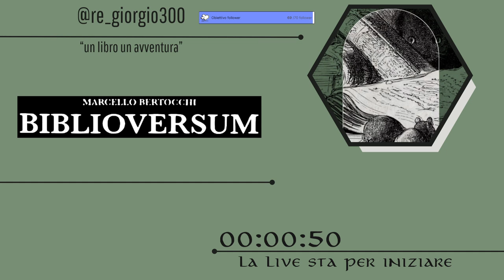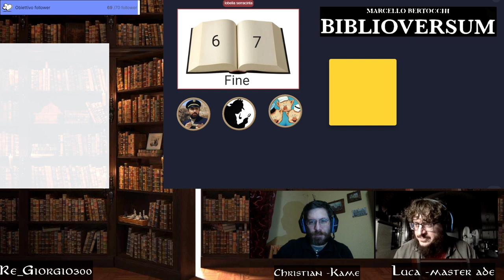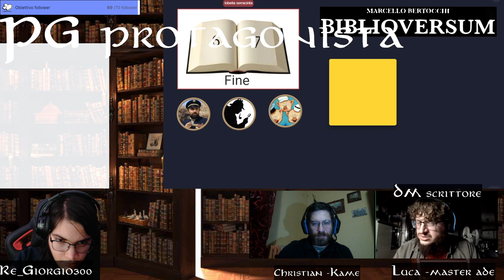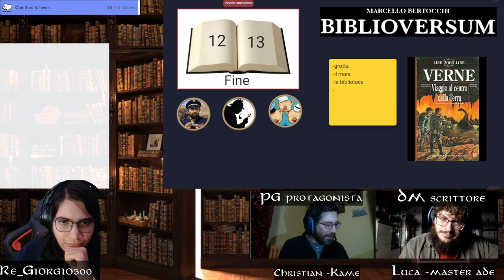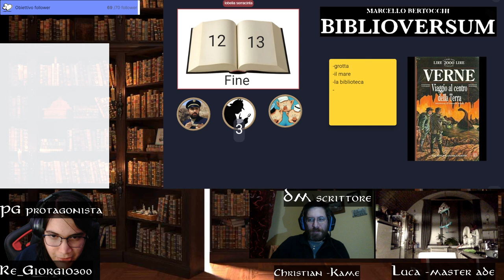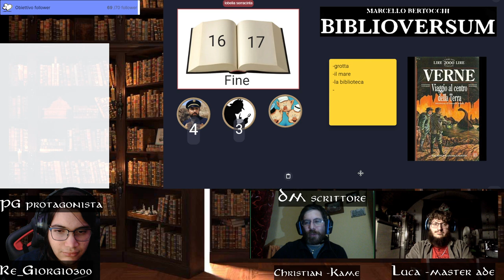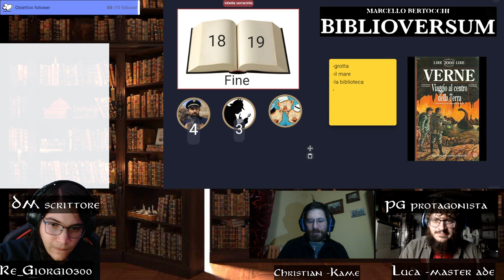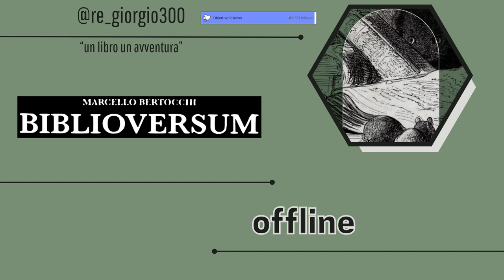GDR | Biblioversum, "un libro un avventura" ONESHOT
se volete saperne di più sul progetto seguite il link Supernova, seguite i miei link per tenervi aggiornati sulle mie attività